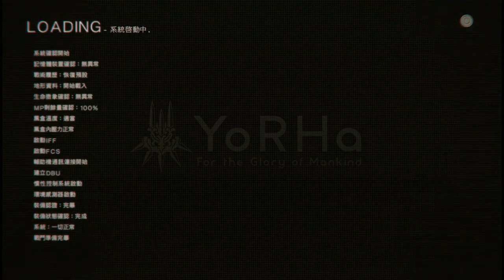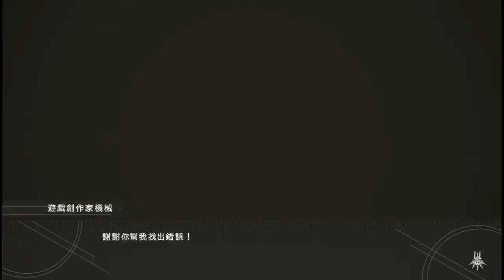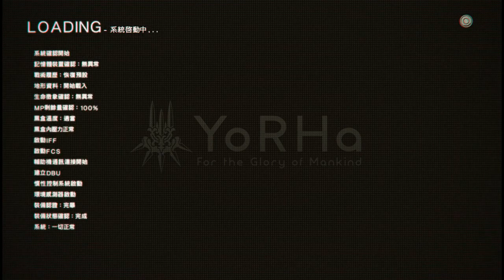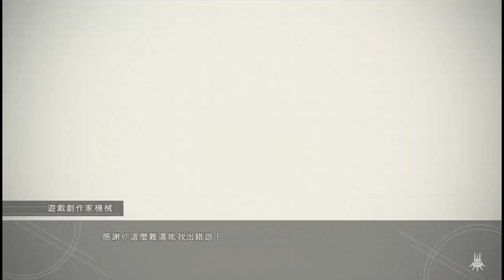黑桐谷歌【尼尔：机械纪元】直播实况 26